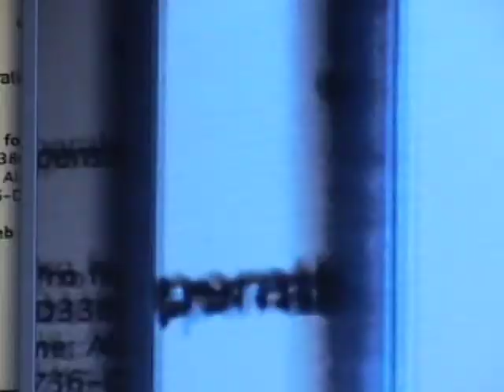feedback and the fly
feedback on the computer and a fly on my plate, ashtray, and pillow.